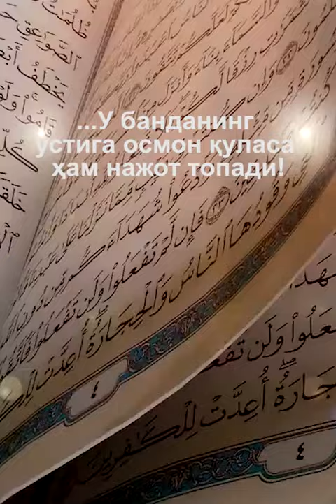U bandaning ustida osmon qulasa ham najot topadi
У банданинг устида осмон қуласа ҳам нажот топади